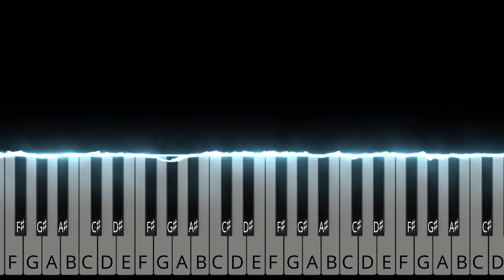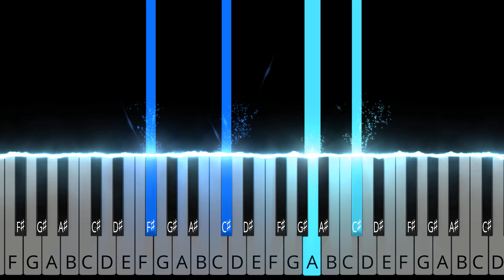Experience - Ludovico Einaudi (EASY Piano Tutorial + Sheet Music)